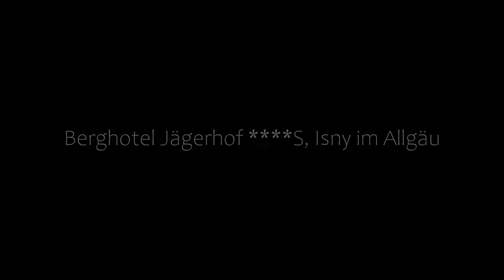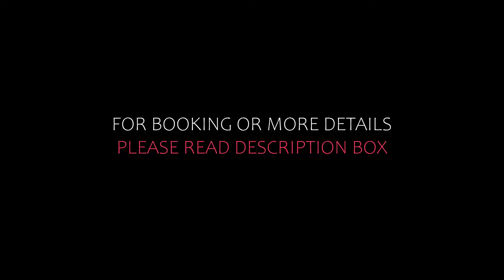Top 5 Recommended Hotels In Isny im Allgau | Best Hotels In Isny im Allgau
Queries Solved:
1) Top 5 Recommended Hotels In Isny im Allgau
2) Top 5 Hotels In Isny im Allgau
3) Top Five Hotels In Isny im Allgau
4) Top 5 Romantic Hotels In Isny im Allgau
5) 5 Best Hotels For Couples In Isny im Allgau
6) Hotels In Isny im Allgau
7) Best Hotels In Isny im Allgau
8) Top 5 Luxury Hotels In Isny im Allgau
9) Luxury Hotel In Isny im Allgau
10) Luxury Hotels In Isny im Allgau
11) Luxury Stay In Isny im Allgau
12) Top 5 4 Star Hotel In Isny im Allgau
13) Best 4 Star Hotel In Isny im Allgau
14) 4 Star Hotel In Isny im Allgau

Track Title: Subway Dreams
Artist: Dan Henig